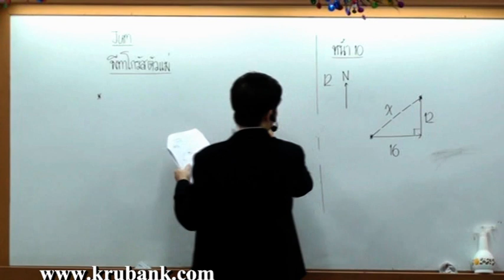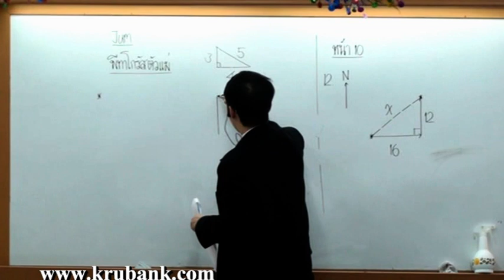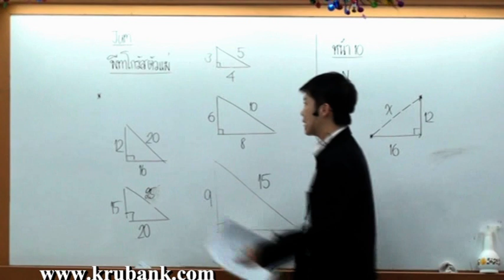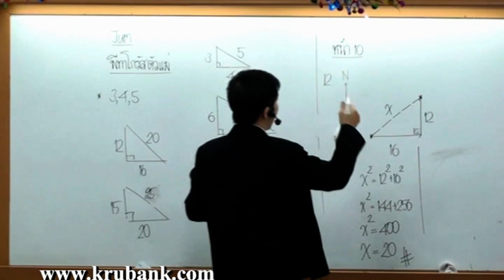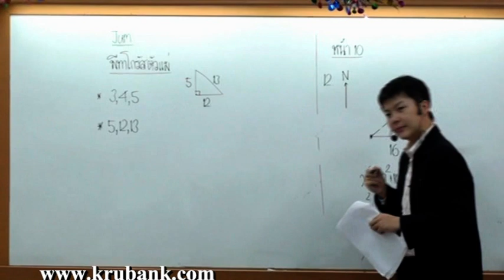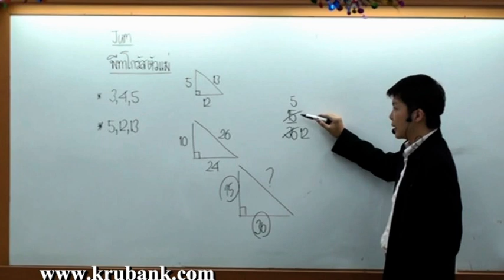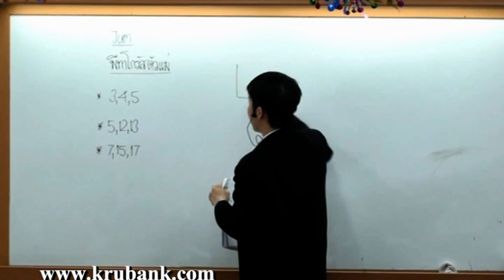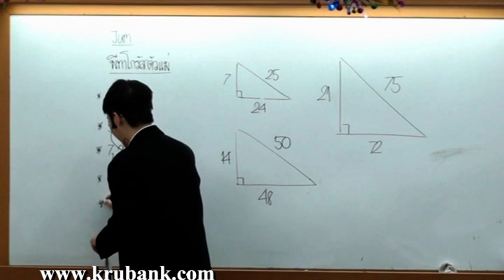พีทาโกรัส ม 2 คณิตศาสตร์ครูพี่แบงค์ part 15